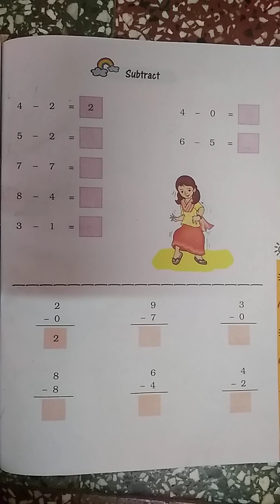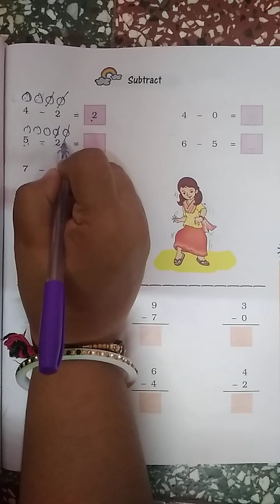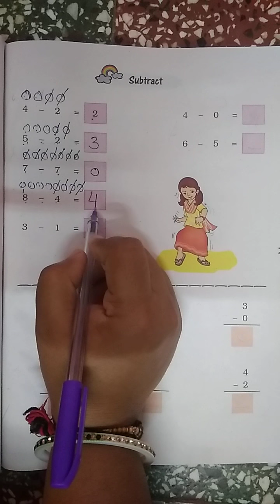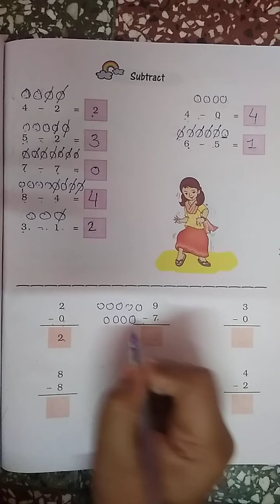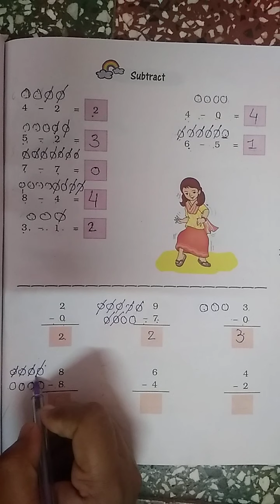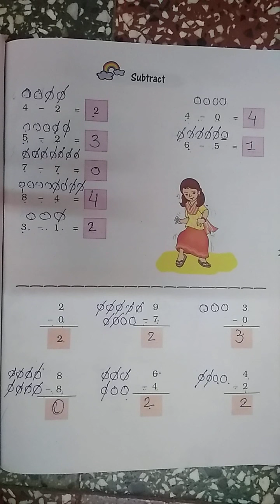Std 1 Maths Ch 4.7